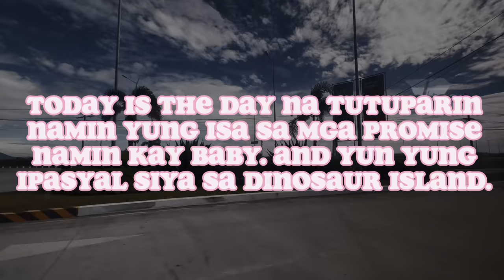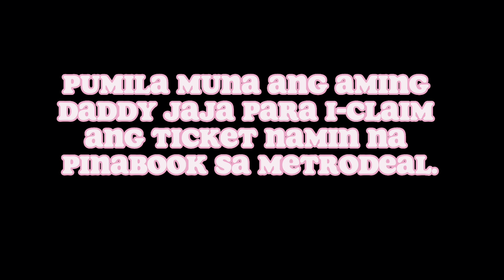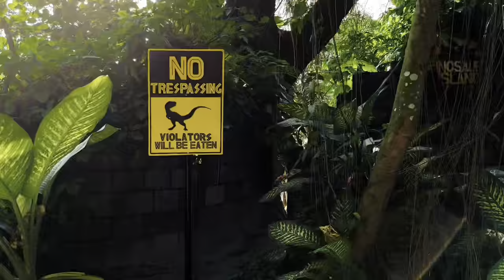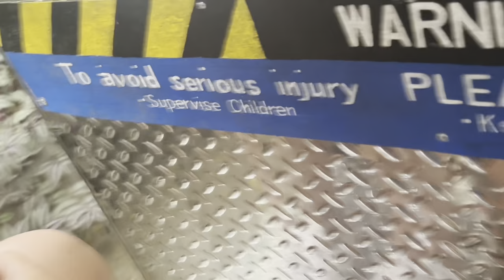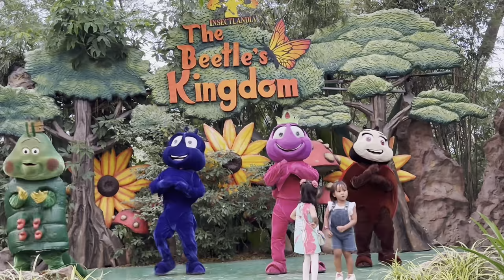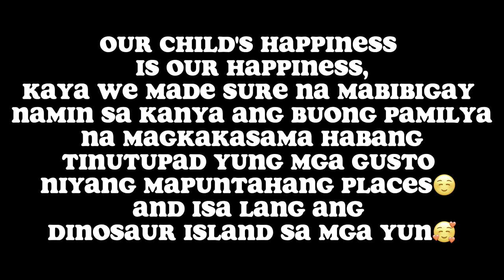TEAM JADE AT DINOSAURS ISLAND| PH VACATION 2022|[VLOG#38]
Isa lang to sa mga places na gustong mapuntahan nang baby namin, and inuna namin siya kasi ito yung pinaka gusto niya. Yung bakasyon ko sa Pinas sinigurado ko na mabibigyan ko ng quality time yung baby ko..

⭐️⭐️⭐️⭐️⭐️ sakin ang DINOSAURS ISLAND, sulit ang entrance fee na 799.00 pesos. Regarding sa entrance fee depende sa season and packages po. Mag eenjoy po ang family lalo na po ang mga bata.